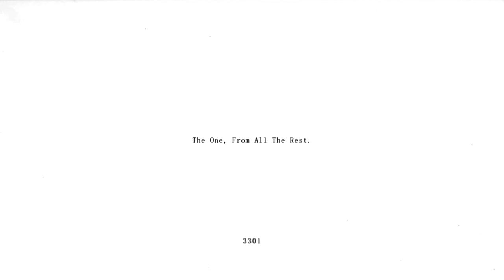I'M THE KING OF MY WORLD! - MINECRAFT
3301